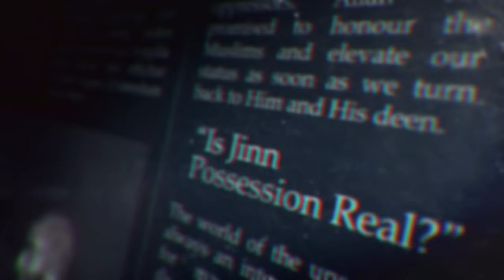Does Islam Oppress Women? Islam vs Feminism || The Hot Seat by AMAU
00:00 Introduction
02:33 Islam is a religion of justice, not equality
03:39 There is no virtue in men and women being the same
04:50 Men and women are equal when it comes to obeying the Sharia
05:55 Islam is about women submitting to Allah, not to men
06:39 The taqwa of Hajar عليها السلام
07:42 Do not seek what Allah has given to others
08:48 Rulings apply to both men and women
09:14 Individual women can be much better than many men
10:37 What's the difference between 'equality' and 'justice'?
13:07 Why are men given a degree of responsibility over women?
17:20 Craving for authority is not Islamic
19:41 The husband has no right to dictate to his wife how she spends her money
21:04 Don't men take advantage of their authority and oppress their women?
25:15 Do men and women have an equal chance of attaining Jannah?
32:12 Are women deficient in their intellect and religion?!
38:12 Why can't we believe a woman's testimony in court?
41:33 Why are men allowed 4 wives but women are only allowed 1 husband?
47:49 Don't judge Islam based on your limited worldview
49:15 Is the concept of a wali oppressive to women?
55:34 Why can't women have Jewish or Christian husbands?
1:01:05 Are wives obligated to prostrate to their husbands?
1:06:09 How a woman can easily enter all 8 gates of Jannah
1:08:40 Is it permissible to force your wife to satisfy your desires?
1:14:11 Why are women always underneath the authority of men?
1:21:46 Does Islam allow wife-beating?
1:33:55 Why is it so much easier for a man to divorce his wife?
1:37:17 The process for a woman to ask for divorce
1:43:45 What does Islam say about gender neutrality?
1:48:58 Do women have to remain at home?
1:57:50 Islam came to bring good for everyone
2:01:36 Why does a women have to cover from head to toe?
2:06:24 The contradictory nature of modern-day Feminism
2:07:49 Is Islam inconvenient for women?
2:11:37 Why does a woman inherit half of what a man inherits?
2:20:37 Is a woman considered to be an evil omen?
2:24:02 Why not update the texts to fit the current social climate?
2:27:41 What are your thoughts on Feminism?
2:32:11 What is your advice to a Muslim sister influenced by Feminism?

BarakAllahu feekum.